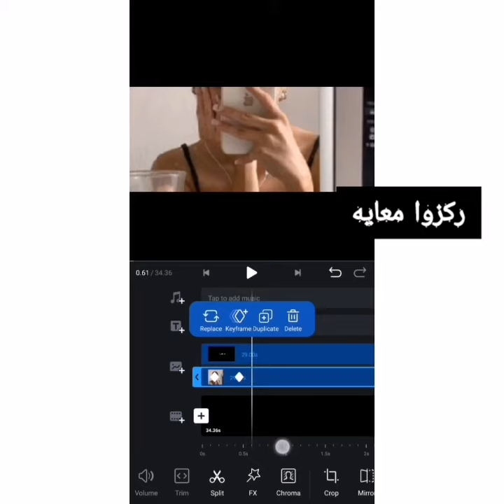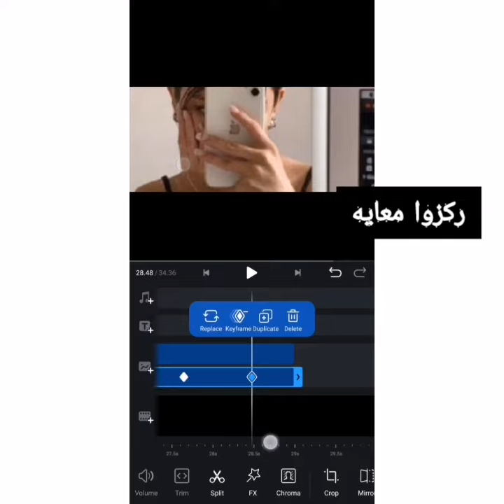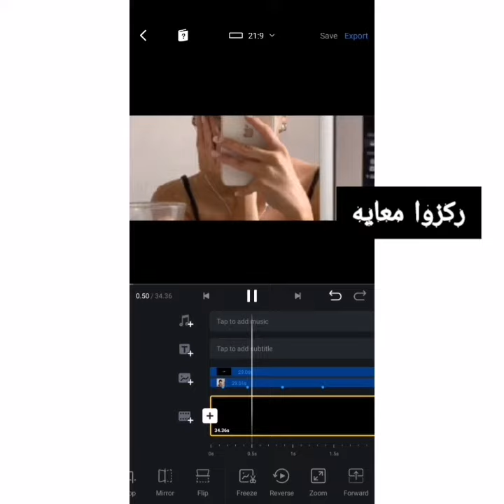كيف احرك الصوره في برنامج VN